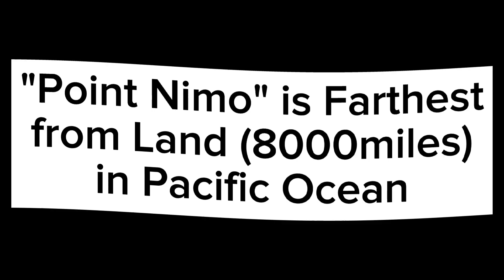AMAZING MARINE LIFE in Urdu-Hindi | WordsPlayingMeDejaVu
in this video you will know amazing facts about marine life.

imagesearchman